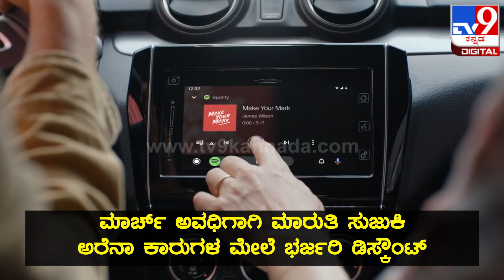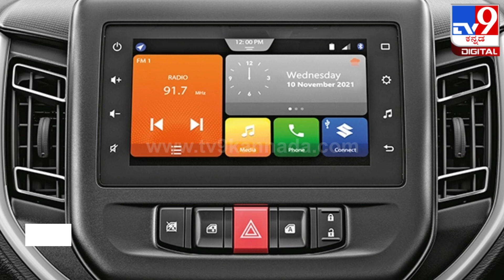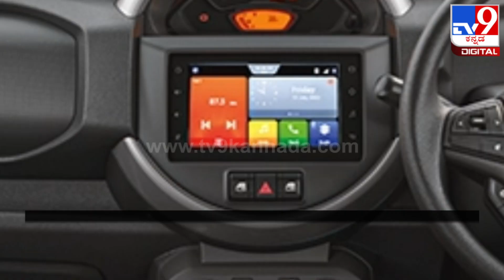Maruti Suzuki Discounts: ಮಾರುತಿ ಸುಜುಕಿ ಅರೆನಾ ಕಾರುಗಳ ಮೇಲೆ ಭರ್ಜರಿ ಡಿಸ್ಕೌಂಟ್ ಘೋಷಣೆ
ಮಾರುತಿ ಸುಜುಕಿ ಕಂಪನಿಯು ತನ್ನ ಪ್ರಮುಖ ಅರೆನಾ ಕಾರು ಮಾದರಿಗಳ ಮೇಲೆ ಮಾರ್ಚ್ ಅವಧಿಯ ಡಿಸ್ಕೌಂಟ್ ಘೋಷಣೆ ಮಾಡಿದ್ದು, ಹೊಸ ಡಿಸ್ಕೌಂಟ್ ಈ ತಿಂಗಳಾಂತ್ಯದ ತನಕ ಲಭ್ಯವಿರಲಿವೆ.

Credit: AutoNews PraveenSannamani/producer|chethansj | /videoeditor